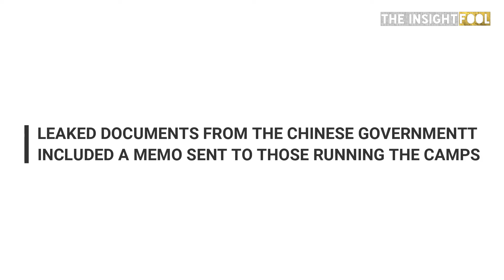Concentration Camps in China | What's Happening to Muslims | How China is Crushing Uyghurs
An estimated two million Muslims have been detained without trial by China’s Government over the past three years, in what has been described as the largest mass incarceration of an ethnic group since the Holocaust

The Chinese government is forcing detainees to renounce their religion, renounce their culture, renounce their identity, forcing them to speak Mandarin and forcing them to say there is no God, there is only the communist party – Omar Kanat, Director of the Uyghur Human Rights Project

Petition to free to Muslims in Chinese concentration camps

Tell congress to put pressure on China to end the Uyghur concentration camps